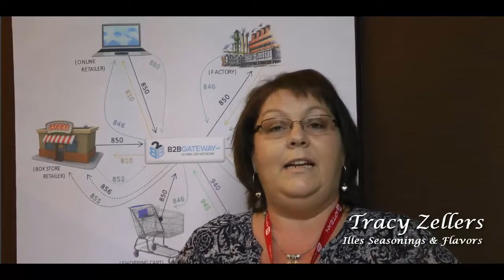Illes Seasonings and B2BGateway | Client Testimonial